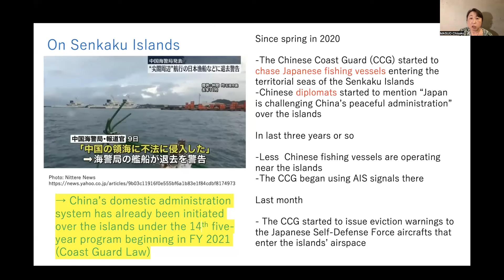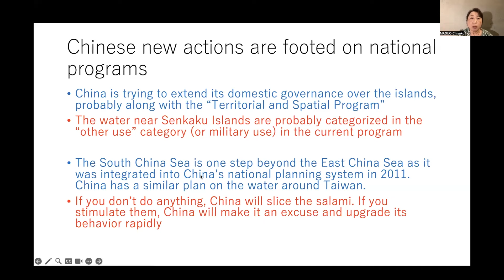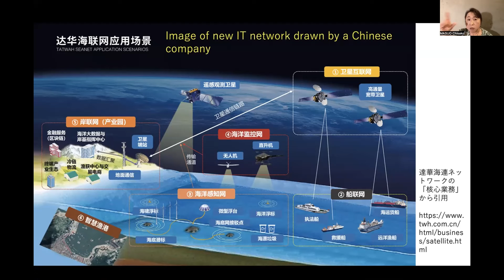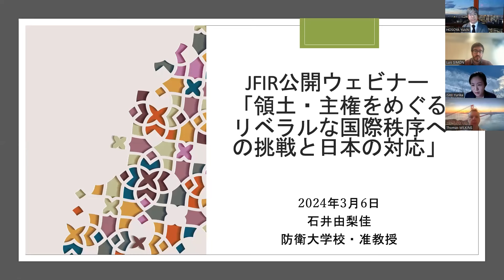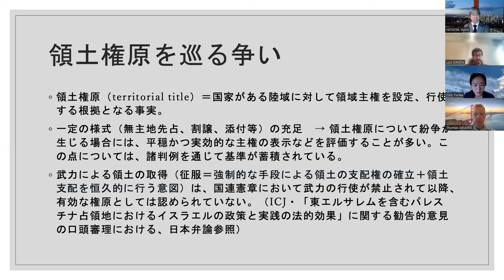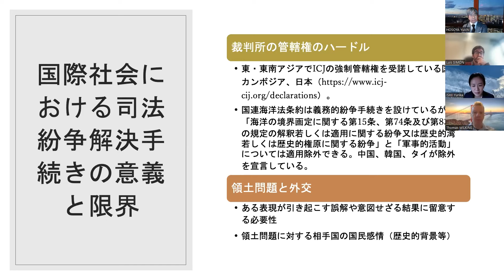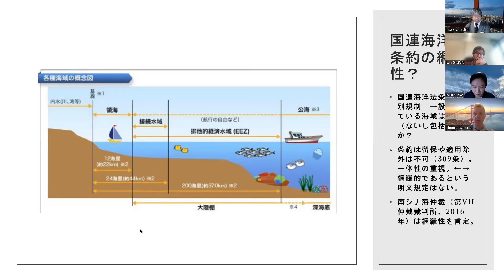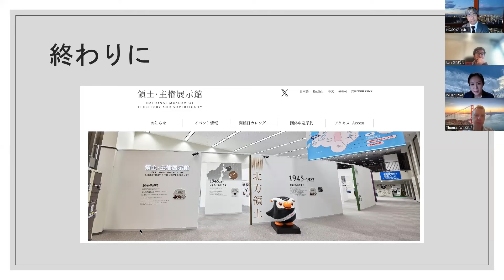Challenges to Territorial Integrity in the Liberal International Order: A Japanese Response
On-demand Webinar on Territorial Integrity in the Liberal International Order.